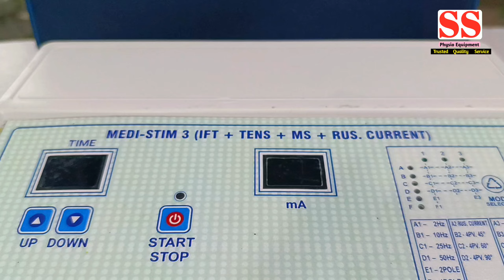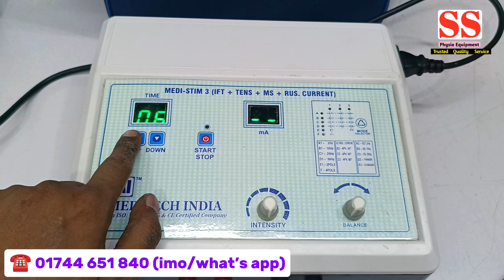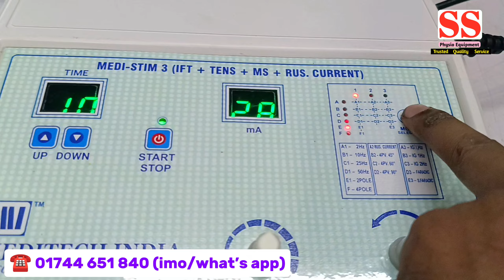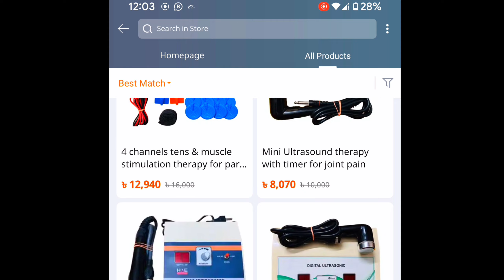সাশ্রয়ী দামে থেরাপি মেশিন | IFT Tens Ms combination therapy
♦  বিস্তারিত জানতে এবং অর্ডার করতে প্রোডাক্ট এর স্ক্রিনশট নিয়ে ইনবক্সে মেসেজে করুন ।

♦ আমরা দিচ্ছি প্রতিটি উপজেলা ও জেলা শহরে  পন্য সামগ্রী ক্যাশ অন হোম ডেলিভারি সুবিধা।

♦ ডেলিভারি চার্জ ঢাকার মধ্যে 60 টাকা এবং ঢাকার বাহিরে 150 টাকা

♦ আমরা তিন কার্যদিবসের মধ্যে প্রোডাক্ট ডেলিভারি দিয়ে থাকি

♦ যে কোন পন্য সামগ্রী পরিবর্তনের সুযোগ রয়েছে ।

৩৫ মিটফোর্ড রোড, স্বাদ গোল্ডেন টাওয়ার (আন্ডারগ্রাউন্ড) দোকান নং-২৬, ঢাকা-১১০০

১৯৫, ফাইভ ব্রাদার্স কাজী টাওয়ার,দোকান নং-০৭(২য় তলা)মিটফোর্ড রোড, ঢাকা-১১০০

physiotherapy,
physiotherapy machine,
tens machine physiotherapy,
physiotherapy combo machine,
tens,
tens physiotherapy,
physiotherapy products,
tens in physiotherapy,
ift tens physiotherapy,
best physiotherapy tens machine,
ift physiotherapy,
ift tens ms combination therapy,
physiotherapy electrotherapy combo,
physiotherapy combo,
ift tens ms russian combination therapy,